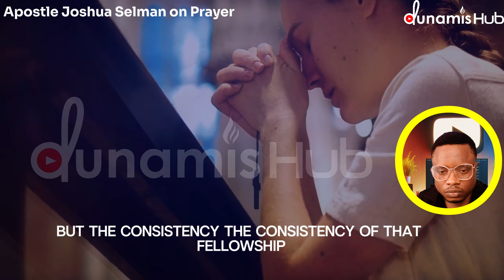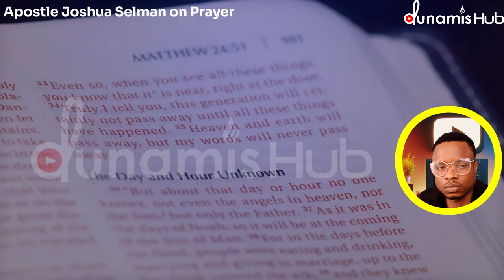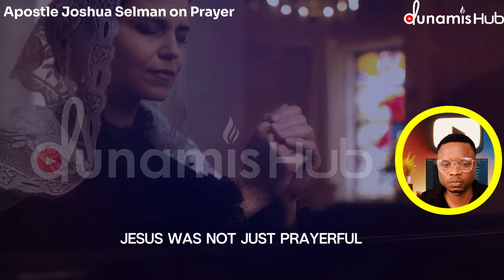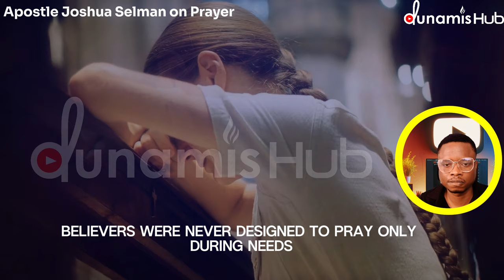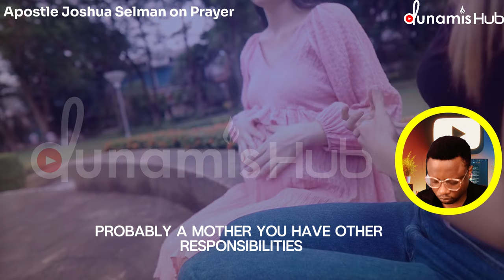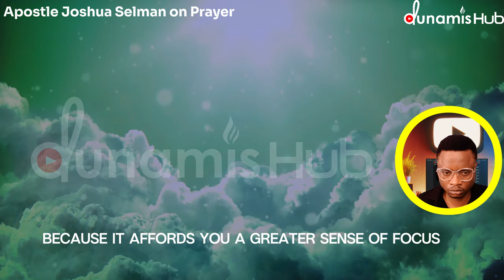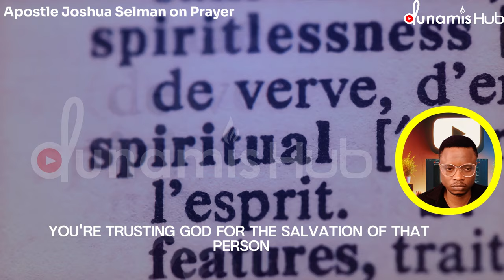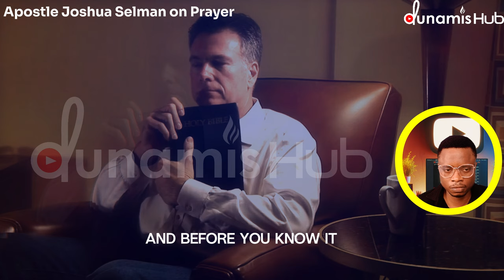(Must Watch) The Secrets That Can Make You Pray Consistently Daily by Apostle Joshua Selman